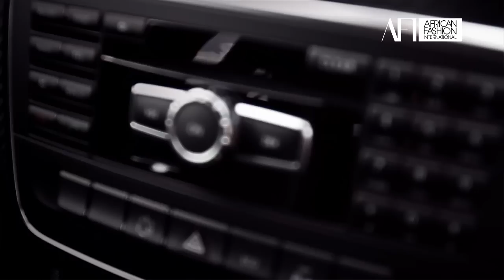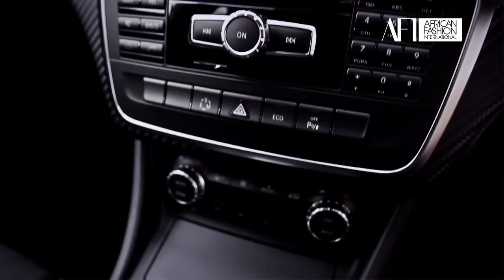Mercedes-Benz Fashion Week Joburg 2013 Campaign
Video from the campaign shoot for the Mercedes-Benz Fashion Week Joburg 2013.

Production:  GRP/cr8/
Filming:  Robert Odendaal
Editing: Synesis Productions
Photography:  Simon Deiner / SDR Photo
Assistant:   Gary Stemmett / SDR Photo

Shot on location on Mary Fitzgerald Square, Newtown, Johannesburg.